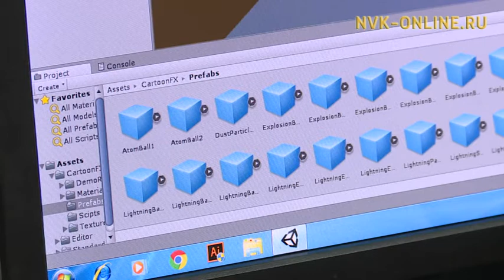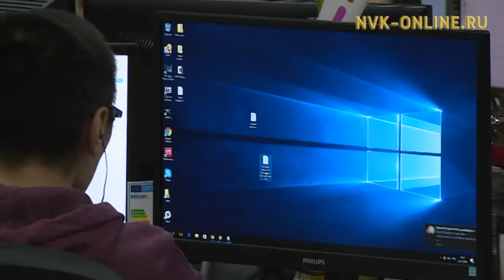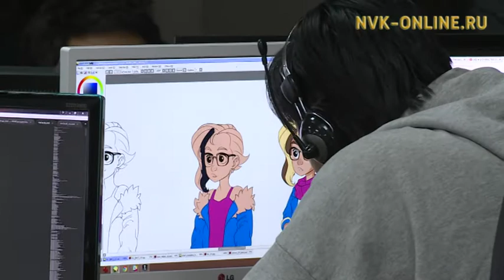Учащиеся Октемского лицея разработали уже вторую компьютерную игру